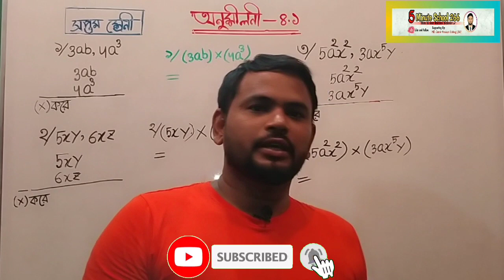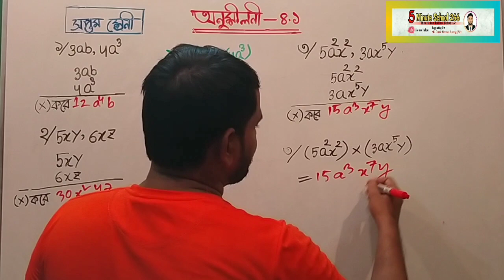Class 7 4.1 . সপ্তম শ্রেণি বীজগণিত ৪.১. সপ্তম শ্রেণি অনুশীলন ৪.১